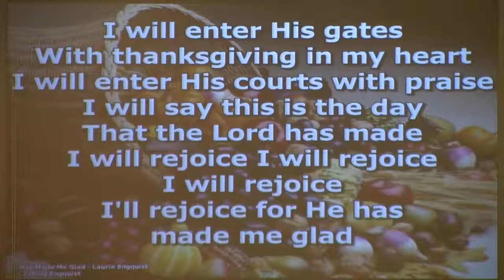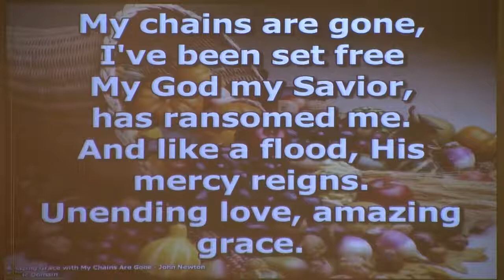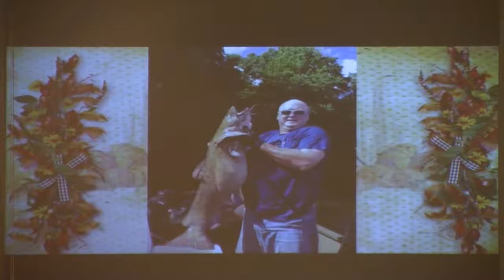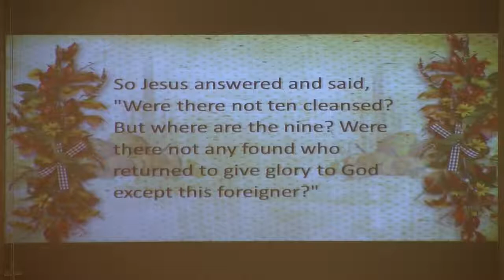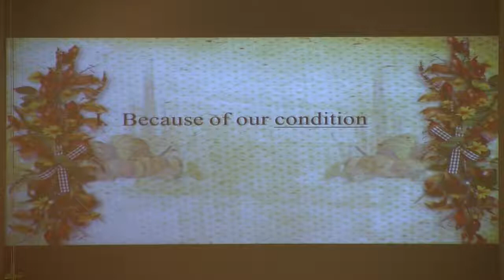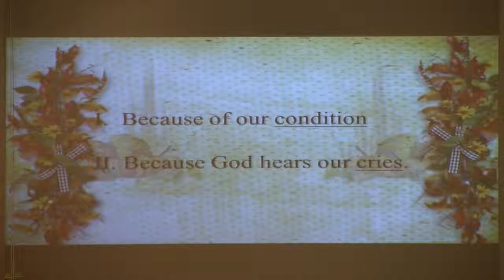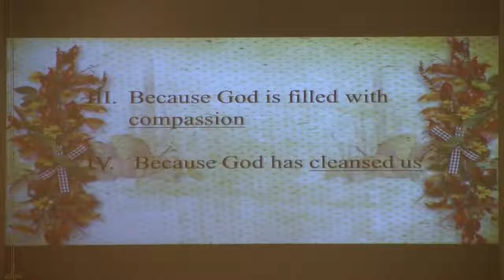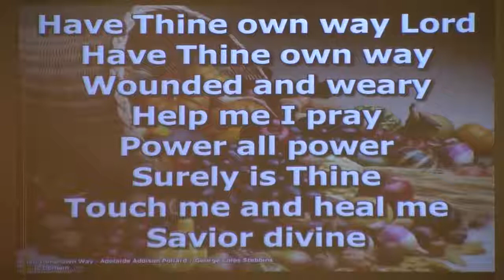AM Service 11/18/2018 - Mike Holloway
Church Service Recording for: Ouachita Baptist Church
Date: 11/28/2018
Sermon by: Mike Holloway